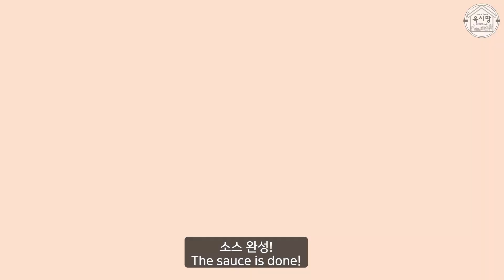[Eng] Cook Eggplant bulgogi with rice at home, 진짜 맛있는 가지불고기덮밥 레시피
옥시땅 독일점에 오신걸 환영합니다.
Welcome to Oksiddang in Germany.

가지 철이 끝나기 전에 가지로 쉽게 만드는 한그릇 음식을 해먹었어요
기대 했던것 보다 훨씬 쉽고 훨씬 더 맛있더라구요
여름이 끝나기 전에 가지로 맛있는 식사를 즐겨보세요!

I cooked a bowl of eggplant food before the season is over.
It was much easier and much more delicious than I expected.
Enjoy a delicious meal with eggplants before the summer is over!

가지불고기덮밥
Eggplant bulgogi with rice

재료: 파1줄, 가지1개, 생강 조금(약 5~10g), 양파 반개, 마늘 3~4쪽, 다진고기 300g, 참기름 1TS, 고추 1개
양념: 설탕 2TS, 미림 3TS, 간장 5TS, 물 3~5TS

Ingredients: 1 green onion, 1 eggplant, a little ginger (about 5-10g), half onion, 3~4 pieces of garlic, 300g of minced meat, 1TS of sesame oil, 1 pepper.
Sauce: 2TS sugar, 3TS Mirim, 5TS soy sauce, 3TS~5TS water.

* 옥시땅은 독일에 살고있는 유학생 부부의 식탁을 공유하는 채널입니다.
전문 요리 채널이 아니니 마음 편히 시청해주세요
* Oksiddang is a channel that shares a table for a couple studying abroad living in Germany.
It's not a professional cooking channel, so please feel free to watch it.